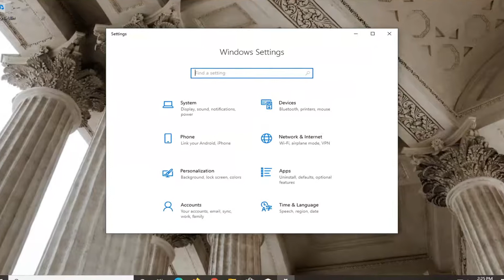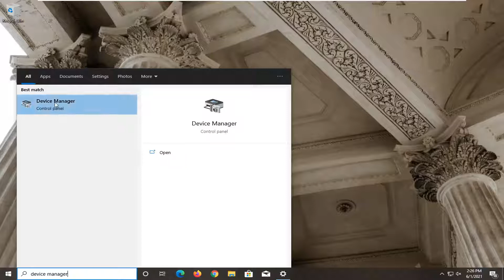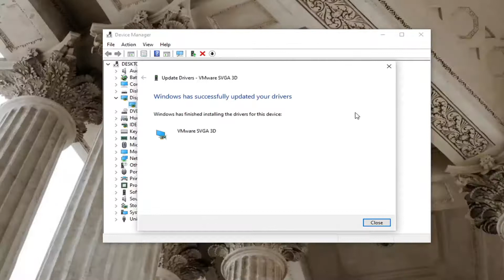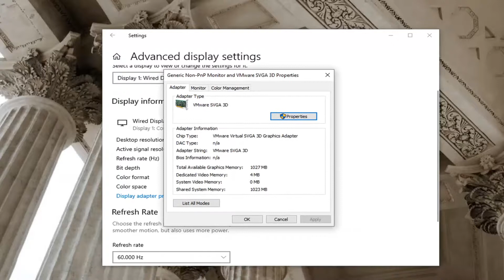Desktop Flickering in PC Games Fixed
If your Windows 10 screen is constantly flickering, it's likely because you have a troublesome application installed or an unsuitable display driver. It's time for you to resolve that annoying screen flash.

Issues addressed in this tutorial:
desktop flickering
desktop flashing windows 10
desktop flashing orange light
desktop icons flashing windows 10
windows 10 desktop flashing after login